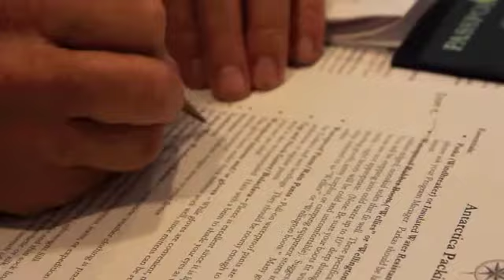OttAntarctica Travel Preparation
A father and daughter prepare for their much anticipated trip to Antarctica.  What does it take to prepare for such a trip?